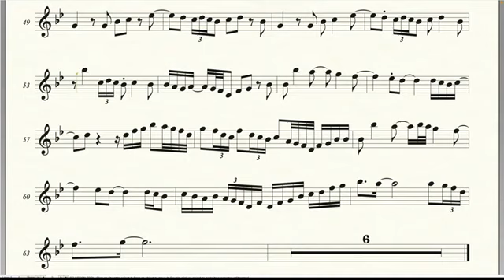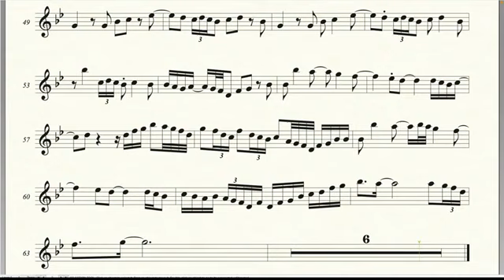Cold Heart Elton John Dua Lipa PNAU Remix Elton Shera Alto Saxophone Solo Transcription YouTube